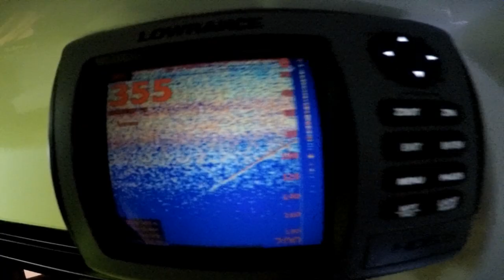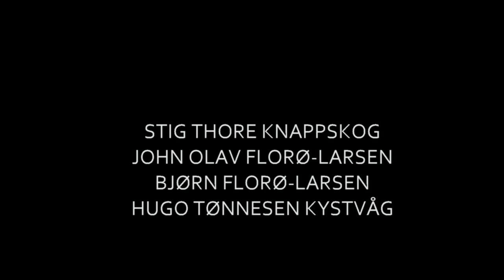Den er hvit II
Denne snøhvite haleflyndra har unngått meg og hjemsøkt meg i 6 år, bli med på jakten på hvitskate i Rogaland våren 2015!